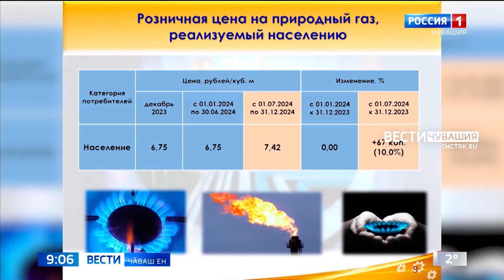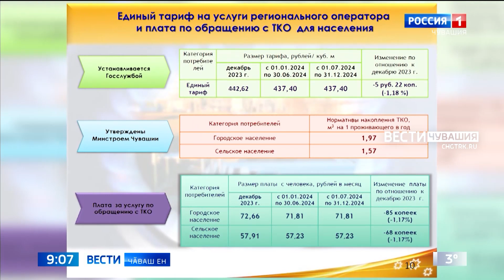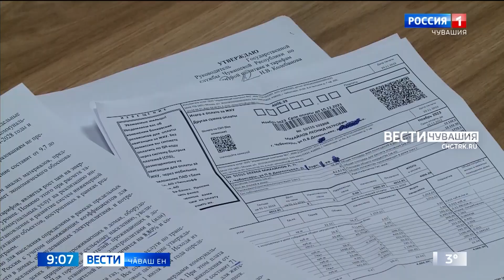Республикӑра Ҫӗнӗ ҫултан коммуналлӑ хуҫалӑхри хӑш-пӗр пулӑшу ӗҫӗ хакланать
Ҫитес ҫул Чӑваш Енре, пӗтӗм ҫӗршыври пекех, ҫуртсенчи хӑтлӑхсемшӗн ытларах тӳлемелле пулӗ. Кӑрлач уйӑхӗнчен республикӑра пурӑнакансен тӗп юсавшӑн та нумайрах тӑккаланма тивӗ, ҫав вӑхӑтрах ӑпӑр-тапӑр турттарса кайнӑшӑн тӳлемелли чакать. Утӑ уйӑхӗнчен газ, ӑшӑ, электричество тата шыв хакланать. Тарифсем регионта вӑтамран 9 тулли те 6 вуннӑмӗш процент ӳсеҫҫӗ.